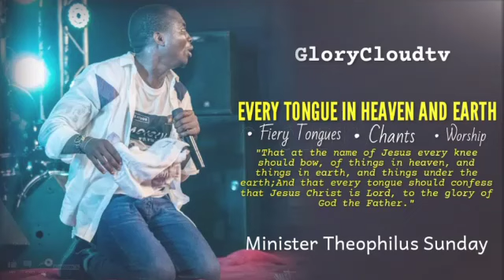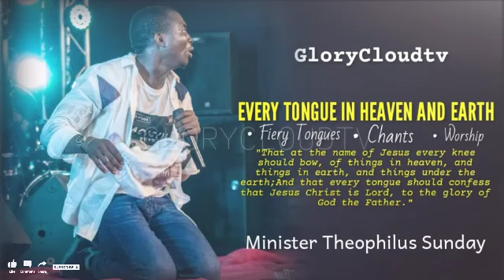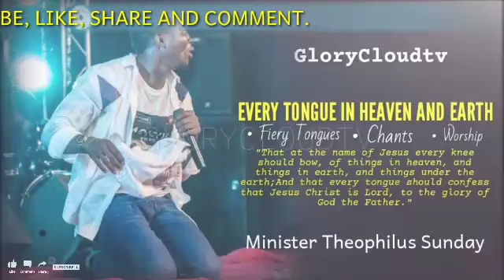EVERY TONGUE IN HEAVEN & EARTH | MIN THEOPHILUS SUNDAY | GLORYCLOUDTV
Get Sermons of Apostle Arome Osayi, Apostle Michael Orokpo, Pastor Mrs Funke Felix Adejumo, The Videos of RCN Remnant Christian Center, Arome Osayi's Videos, Mike Orokpo's Videos etc

Commanding Results | Apostle Joshua Selman Sermons | Koinonia Global

Note: We Share Sermons from Koinonia Global, Koinonia Abuja, and Koinonia Zaria alongside other Online Sermons. Catch Up Koinonia Sunday Services From Koinonia Abuja, and Koinonia Miracle Services with Apostle Joshua Selman Videos

Or
CALL THE OFFICIAL LINES:
For ANY Enquiry About Apostle Joshua Selman and Ministry On:

Glory Cloud:
Are you hungry for a revival in our generation?
Are you thirsty for the move of the Spirit?
Are you tired of the mediocrity that lies around?
Are you hungry for the Word of life?

Welcome to Glory Cloud Tv! We have got you covered!

Search for Glory Cloud on Google Play or follow this